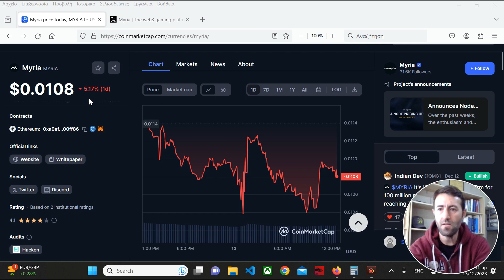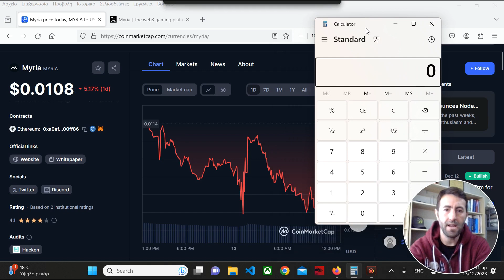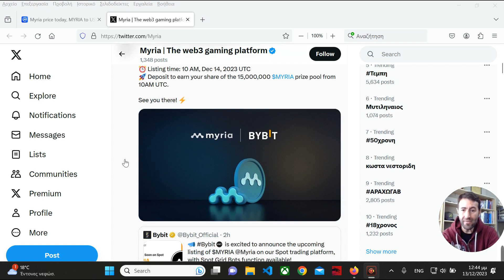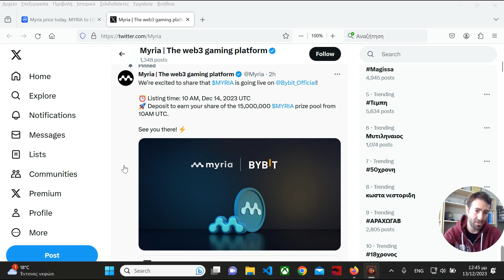New exchange listing for myria tomorrow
Hello there. In this video we are talking about Myria games.